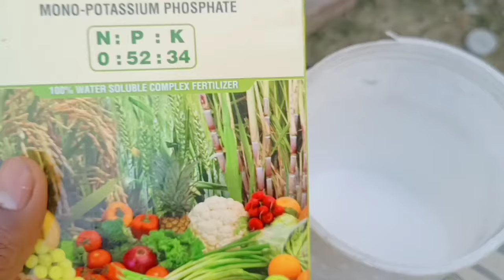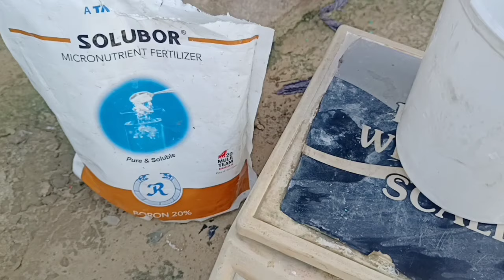फलों व सब्जियों के size बढ़ाने वाले 3 बेस्ट खाद व spray | increase fruit size and quality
✅ Queries related -
1.tamatar ka size kaise badhaye
2.tamatar ka size badhane ki dava
3.fruit size increase fertilizer
4.fruit size increase
5.tomato fruit size increase
6.fruit size increase pgr
7.muskmelon fruit size increase